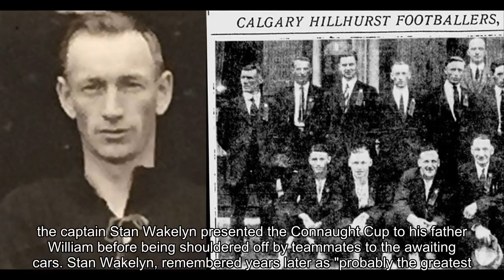Connaught Series: the captains who lifted Canada's national laurels